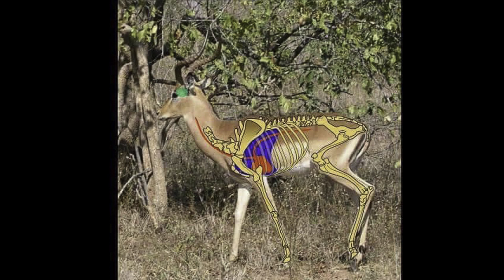First Bowkill - Impala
This was my first successful hunt with a Bow, I filmed all of the footage on my IPhone, shows you it can be done.

Equipment used:
Hoyt Pro Defiant Bow
Rocket Broadheads